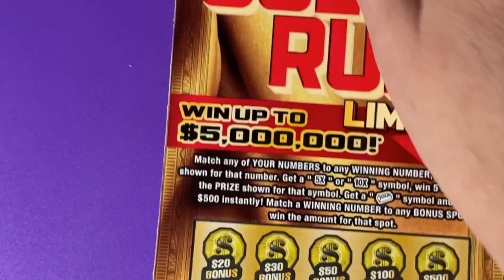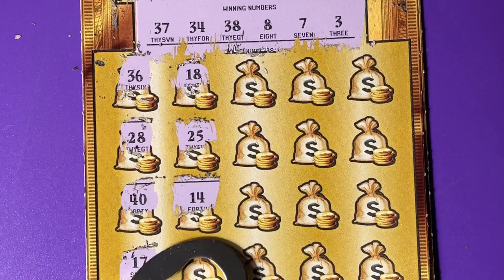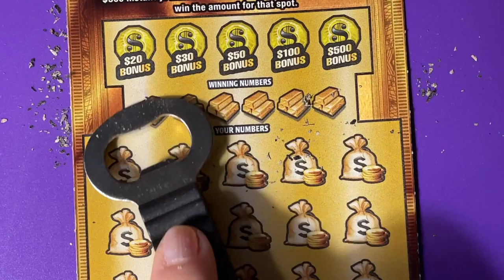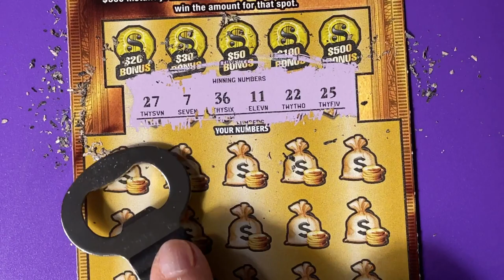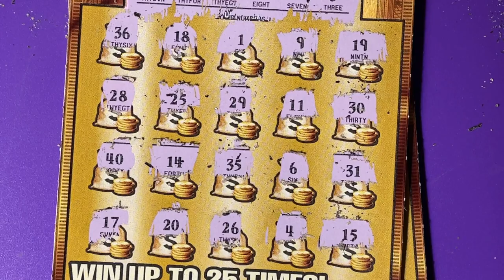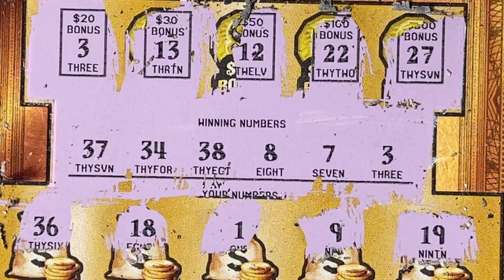Gold Rush Ltd Tickets 28 and 29, Treat Me Nice!